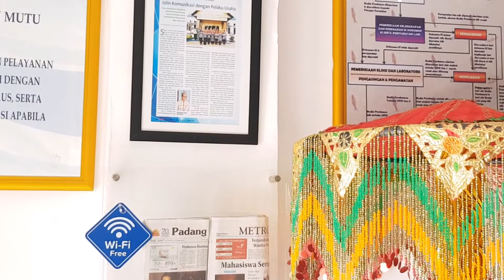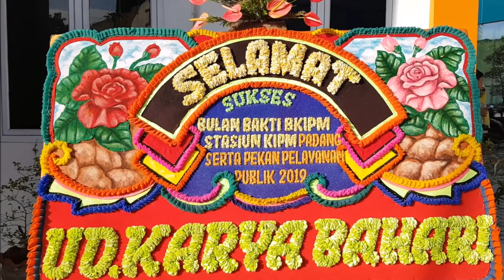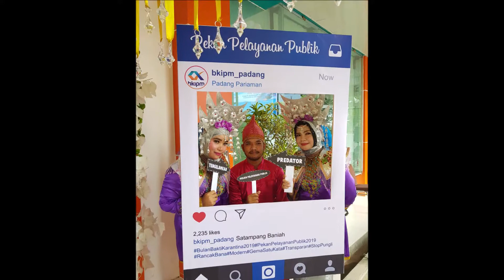Opening Pekan Pelayanan Publik 2019 ~ SKIPM Padang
Video ini merupakan komitmen BKIPM Padang dalam melakukan pelayanan prima kepada masyarakat dengan menjunjung kearifan budaya lokal sehingga memunculkan rasa kenyamanan pada para stake holder.